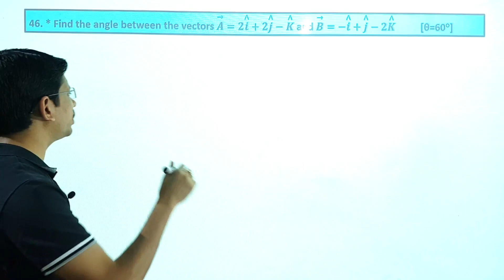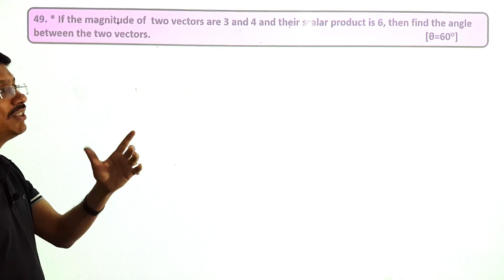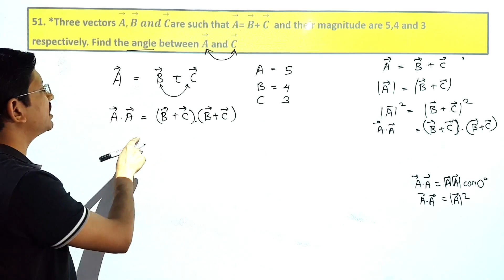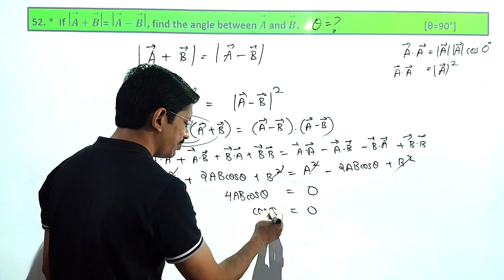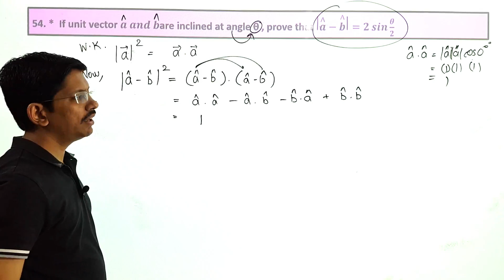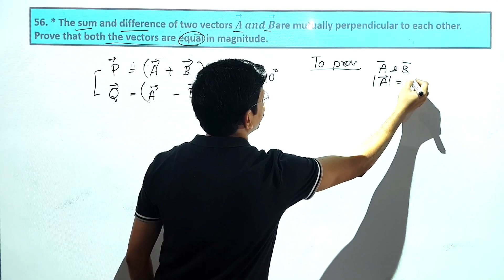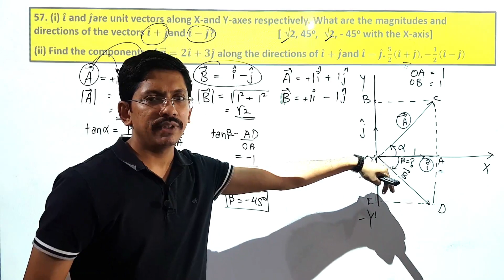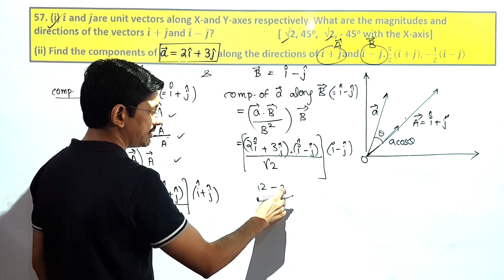CLASS 11 VECTORS # 8 | SCALAR PRODUCT OF VECTORS | DOT PRODUCT (TOP NUMERICALS)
CLASS 11 VECTORS # 8 | NUMERICALS ON SCALAR PRODUCT OF TWO VECTORS |
DOT PRODUCT O TWO VECTORS

WHAT IS SCALAR PRODUCT
PROPERTIES O SCALAR PRODUCT

Link to gurukul app on playstore for notes and assignments and tests

VECTORS#3 | PHYSICS CLASS 11 CH 4 | TOP 10 NUMERICALS ON LAWS OF VECTOR ADDITION | ANALYTICAL METHOD